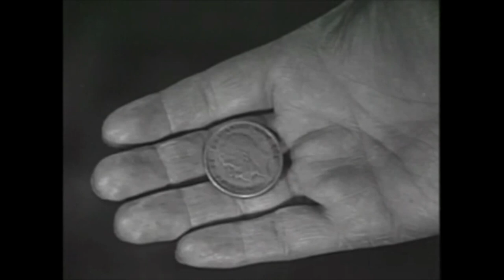Sherlock Holmes - The Case of the Winthrop Legend (1954)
Sherlock Holmes seeks a rational explanation for the Winthrop family legend, which foretells the death of any family member who unexpectedly finds silver coins in his possession.

Howard Marion-Crawford  ... Dr. John H. Watson
Ivan Desny  ... Harvey Winthrop
Peter Copley  ... John Winthrop
Meg Lemonnier  ... Alice Winthrop
Karen  ... Peg Hall
Charles Perry  ... Constable